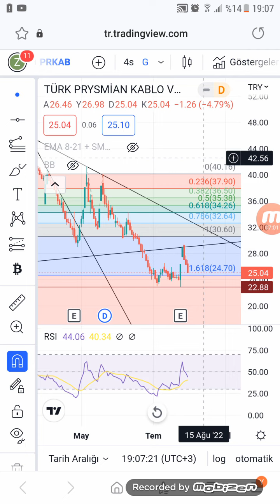prkab takipcim isteğine göre destek direnç çalışması